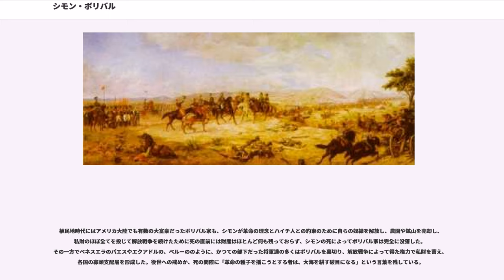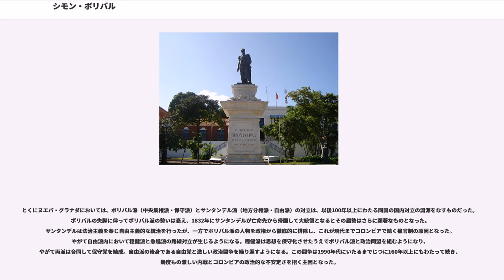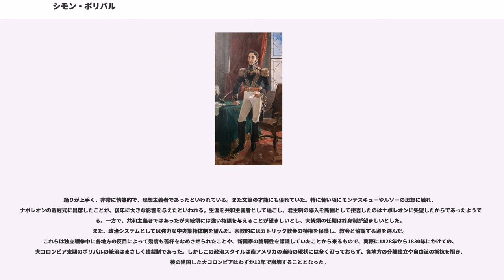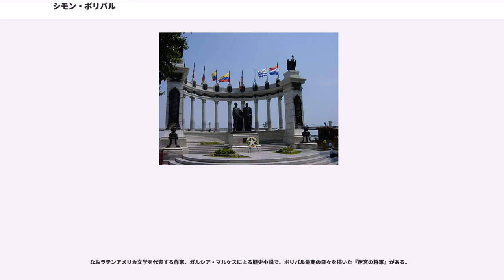シモン・ボリバル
シモン・ボリバル (Simón Bolívar)として知られるシモン・ホセ・アントニオ・デ・ラ・サンティシマ・トリニダード・ボリバル・パラシオス・ポンテ・イ・ブランコ（Simón José Antonio de la Santísima Trinidad Bolívar Palacios Ponte y Blanco、1783年7月24日 - 1830年12月17日）は、南米大陸のアンデス5ヵ国をスペインから独立に導き、統一したコロンビア共和国を打ちたてようとした革命家、軍人、政治家、思想家。
ベネズエラのカラカスにアメリカ大陸屈指の名家の男子として生まれたが、早いうちに妻を亡くしたことがきっかけとなって、その後の生涯をラテンアメリカの解放と統一に捧げた。このため、ラテンアメリカでは「解放者」 (El Libertador) とも呼ばれる。多くの武将を配下にして使いこなし、特にアントニオ・ホセ・デ・スクレ将軍との親交は有名である。

ボリバルは1783年、現在のベネズエラ、カラカスのクリオーリョの名家に生まれた。ボリバル家は、16世紀にビスカヤからベネズエラに移住したバスク人の家系である。幼くして両親を亡くしたが、アメリカ大陸有数の資産家ボリバル家の男子としてさまざまな家庭教師を付けられた。このときの教師の1人シモン・ロドリゲスの考えがボリバルに大きな影響を与えている。さらに教育を受けるため、1799年にスペインで任官していたおじを頼ってヨーロッパに渡り、修学のためヨーロッパを旅行している。ドイツ人の自然学者アレクサンダー・フォン・フンボルトに南米独立にかける思いを語って一笑に付されるなどの屈辱的な経験もあったが、遊学中にスペインでマリア (Maria Teresa Rodríguez del Toro y Alaysa) と知り合うと、1802年に現地で結婚し、彼女を連れてベネスエラに帰国した。しかし翌1803年、熱帯の気候に耐えられなかったマリアは黄熱病でその生涯を閉じ、以降ボリバルは深い喪失感を抱いて生涯再婚することはなかった。1804年に傷心のままヨーロッパに戻り、しばらくはナポレオンに仕えたが、このころの、南アメリカでのスペインからの独立の機運を機に、祖国ベネズエラの独立を志すようになったといわれている。

1806年にベネズエラ出身の元スペイン軍人フランシスコ・デ・ミランダがベネズエラ解放のための戦争を始めると、ボリバルはこれに興味を抱き、1807年にベネズエラに帰国した。南アメリカは1,400万人の人口を擁し、ヨーロッパ人と現地人の混血が進んでいた。
その後、1808年にナポレオンがスペインに侵入して兄のジョゼフ・ボナパルトをスペイン王ホセ1世として擁立した際、ボリバルは反王政派（愛国連盟）に加わった。1810年4月19日、カラカスは植民地の自治を実行するための議会を設置。ボリバルはイギリスに革命の支持を取り付けるために派遣された。イギリスでの活動目的は、スペイン植民地独立運動の説明と万が一の場合の武器などの支援を受けられるように働きかけることであった。資産以外に何の後ろ盾もなかったボリバルのイングランド説得は不成功に終わったが、ボリバルはイギリスの政治制度から多くを学び、後年世界で最も優れた政治体制は君主制を除いてイギリスのものだと語っている。

ボリバルは1811年にベネズエラに帰国、3月に開かれた制憲会議で演説を行った。同年7月に、制憲会議がベネズエラの独立を宣言。ボリバルはベネズエラ国軍に入隊した。ボリバルはプエルト・カベロの要塞の守備をしていたが、将校の裏切りにより要塞がスペイン軍の手に渡ってしまった。さらに同年起こったカラカス大地震による被害は大きく、1812年7月、カラカスは再びスペイン軍に占領されてしまう。これを重く見たミランダはスペインと休戦（事実上の降伏）したが、ボリバルは徹底抗戦を誓って裏切り者のミランダをスペイン軍に引き渡し、12月には（1810年 - 1816年）が支配していた現コロンビアのカリブ海沿岸の都市カルタヘナに向った。

ヌエバ・グラナダのカルタヘナで、スペインへの徹底抗戦を誓うカルタヘナ宣言を発表。これに共感したヌエバ・グラナダの市民はボリバルをベネズエラ解放遠征軍司令官に任命。サンタフェ・デ・ボゴタを中心とする（181...